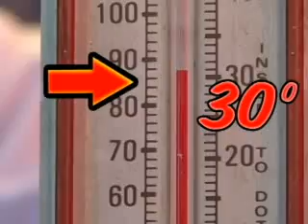El Supercienti - El Termómetro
En este episodio el supercienti nos enseña los principios básicos del funcionamiento de un termómetro, así que amigos tomen nota de estos datos tan importantes sobre un instrumento de uso tan común!